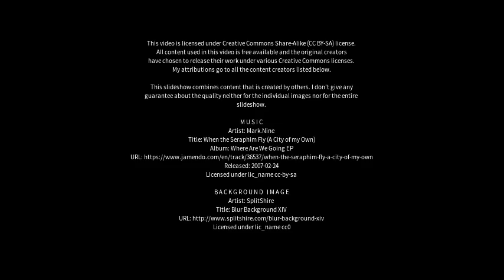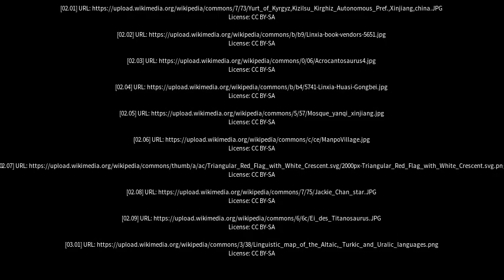Best places to visit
Best places to visit - Minhe (China) Best places to visit - Slideshows from all over the world - City trips, nature pictures, etc.